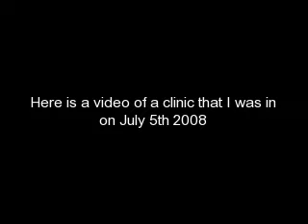Clinic July 5th 2008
Here is a video of a clinic that I had on July 5th 2006. Plz do not critisize my riding I already know everything from that clinic. Enjoy! Plz comment but no nasty or rude ones plz! Thanks!

Disclaim!!!
I do not own or claim songs. I only own clips!